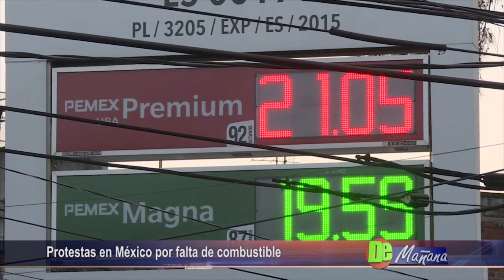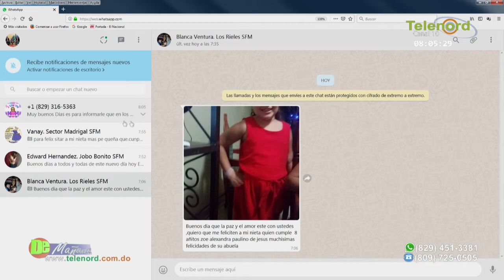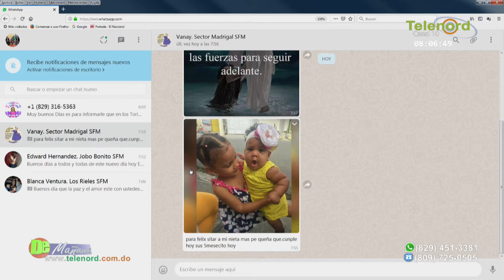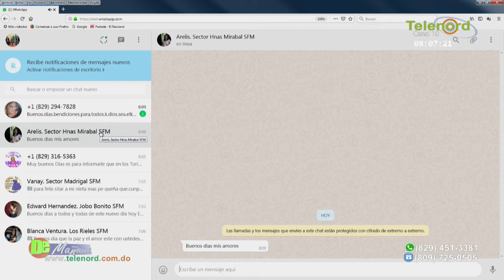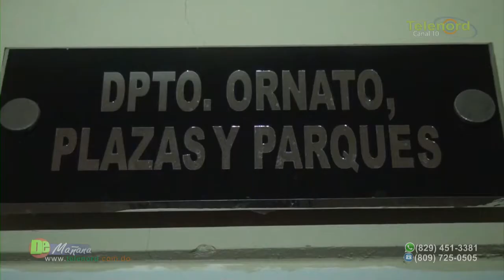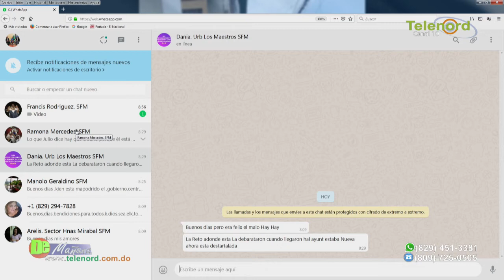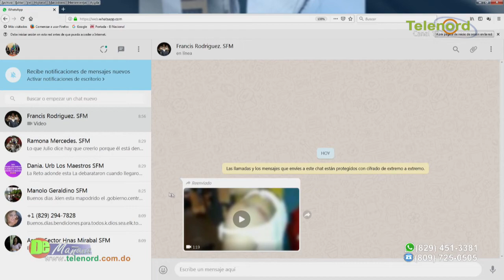De Mañana martes 15-01-2019